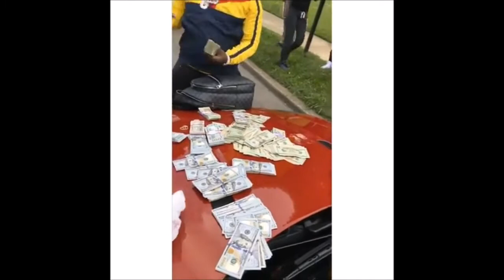Blac Youngsta DISSES Lil Yatchy and Lil Uzi Vert CALLS THEM HOMO!!!!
Help me make this channel better anything helps!